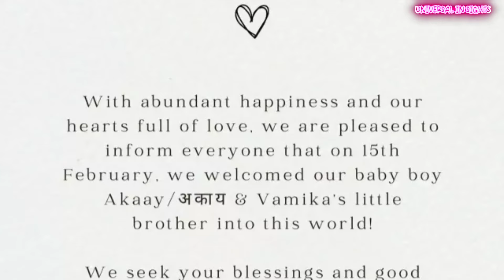Anushka Sharma's first Video with her Son Akaay Kohli after giving Birth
Virat Kohli and Daughter Vamika enjoying his Breakfast after Anushka giving birth of his Son Akaay